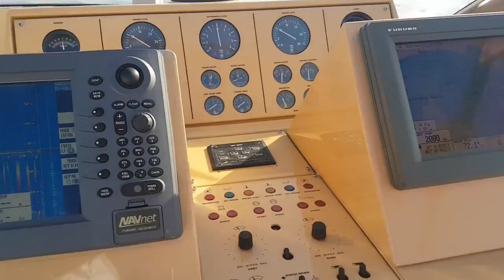Leopard 19 meter